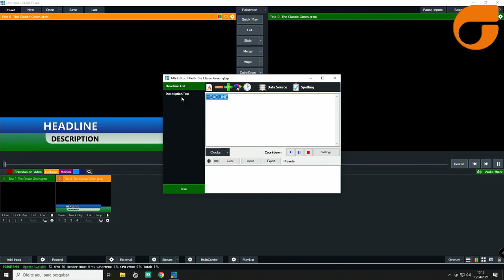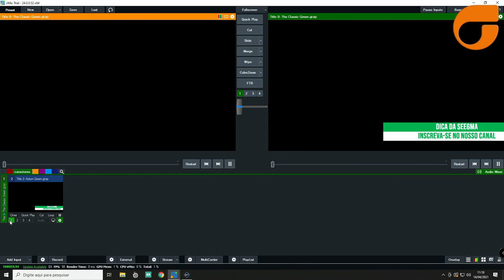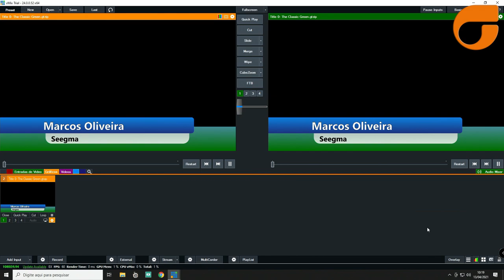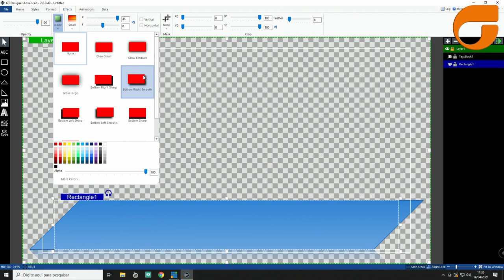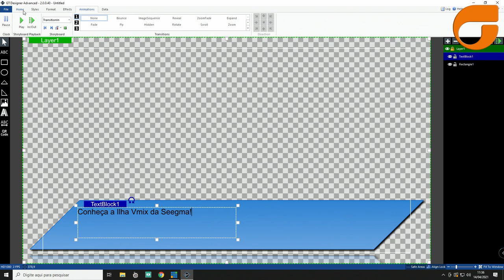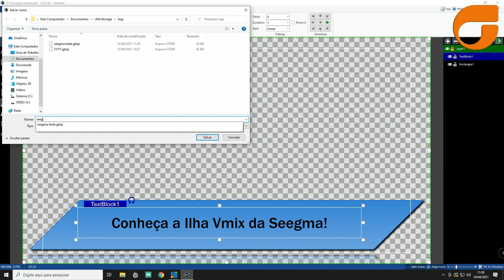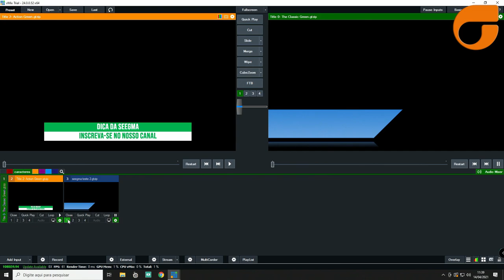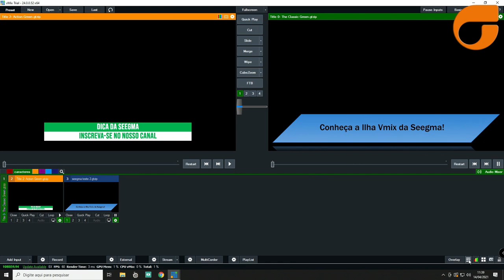Dica da Seegma - Como Trabalhar com caracteres no Vmix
Na dica de hoje mostramos duas formas de trabalhar com caracteres, utilizando os templates prontos (são muitos templates prontos para uso), e mostramos como criar um template no Title Designer.
Toda semana uma nova dica de Vmix na próxima vamos abordar caracteres em movimento... Continuem prestigiando nosso canal!